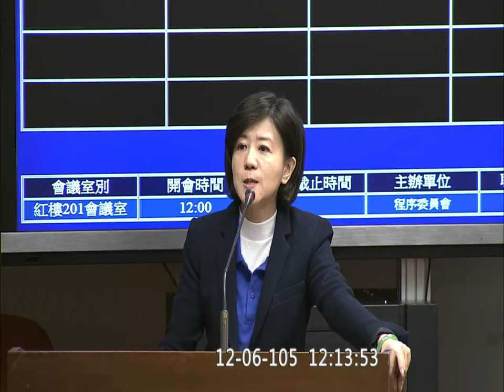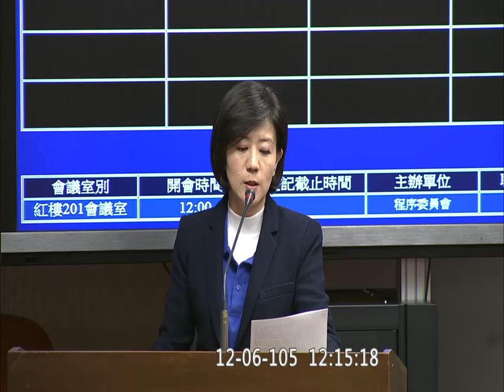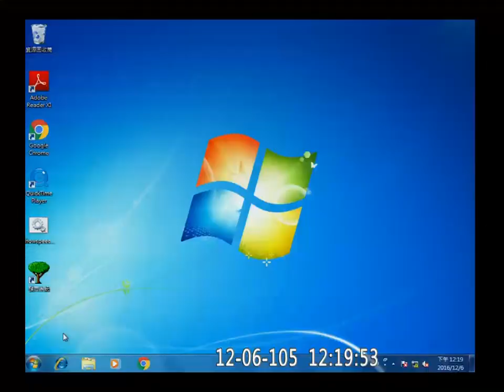20161206 程序委員會 f-10242 【立法院演哪齣？】